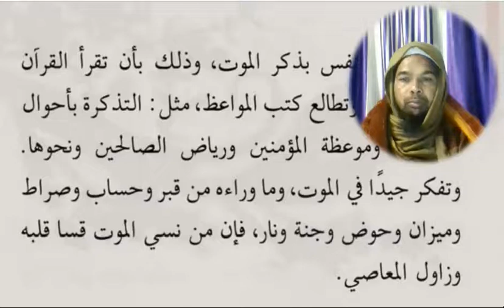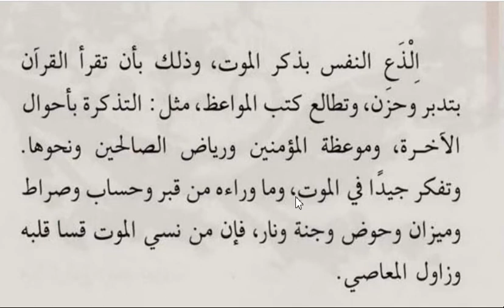Arabic language.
Asslamu Alaikum !

Hazrat!

Taqreer bayanat
Taqreer bayan
Taqreer vidio
Ilm ki fazilat aur hasil karne ka tariqa
Rasheed Rajasthani
Rasheed nadvi
Islahi bayan
Islahi bayanat
Motivational vidio
Abdur Rashid
Abdul Rashid
Rashid miftahi
Rasheed
Rashid
Tarbiyat
Darsequran
Dars e Quran
Darse hadees

Rasheed nadvi
Islahi bayan
Islahi bayanat
Motivational vidio
Abdur Rashid
Abdul Rashid
Rashid miftahi
Rasheed
Rashid
Tarbiyat
Darsequran
Dars e Quran
Darse hadees